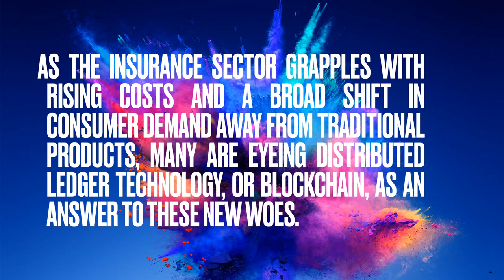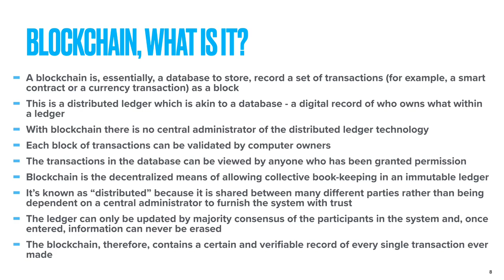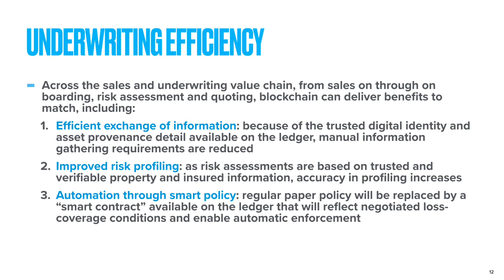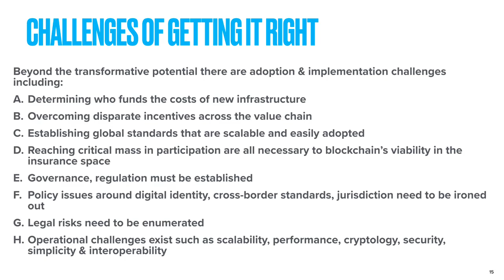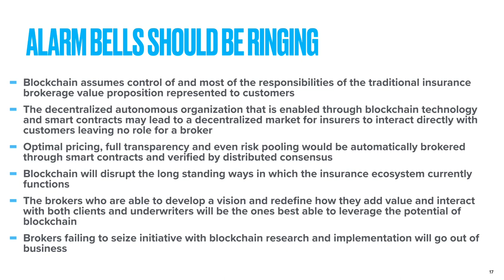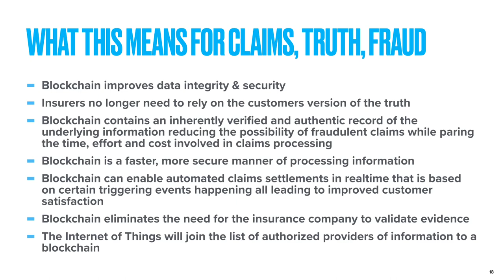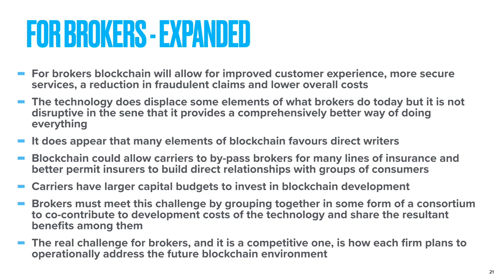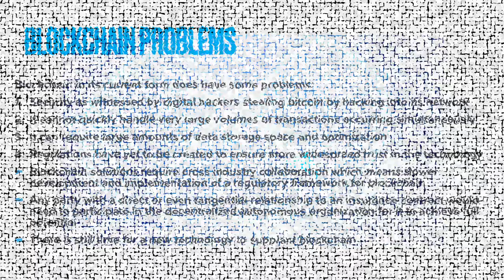blockchain impact on insurance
The impact of blockchain on insurance organizations